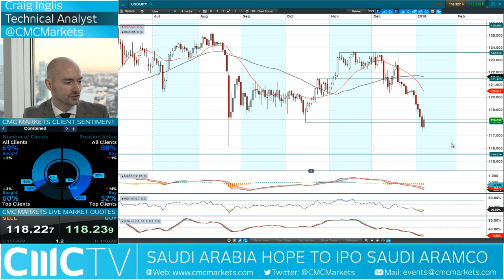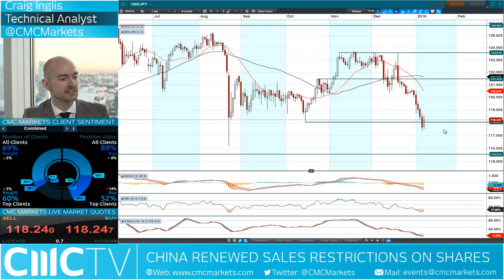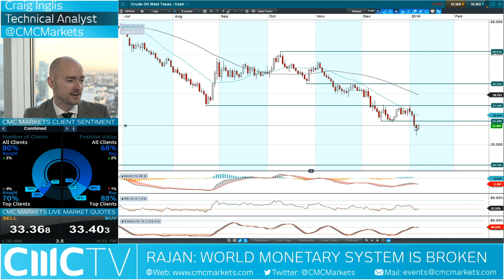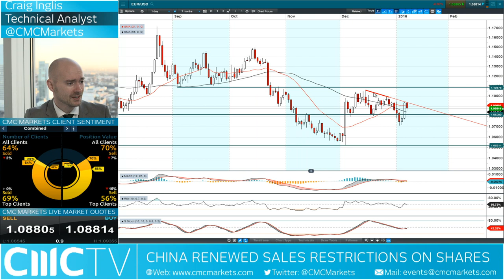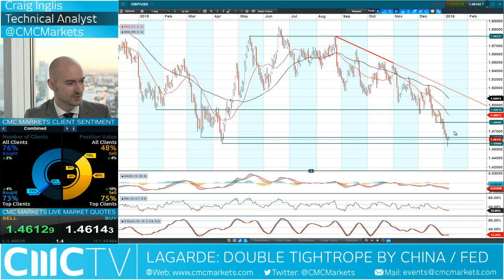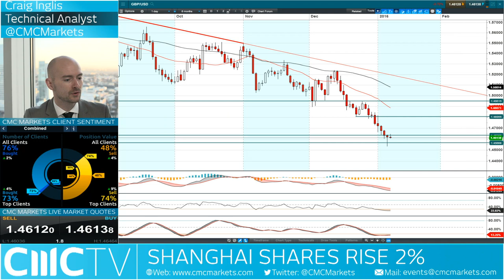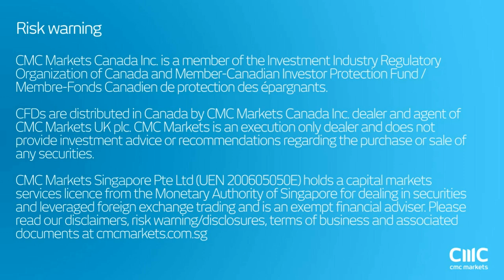Has China bitten off more than it can chew? CMC Markets 8th Jan